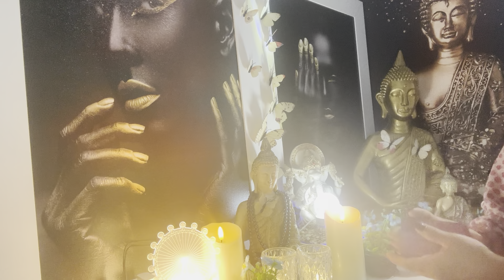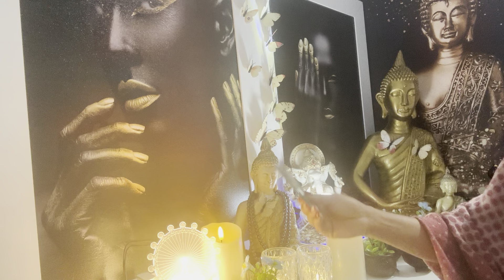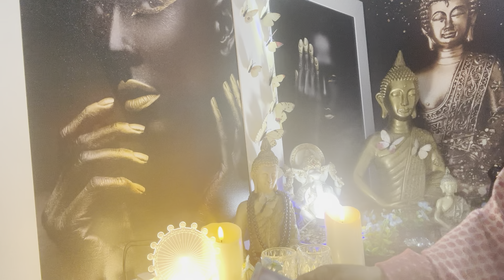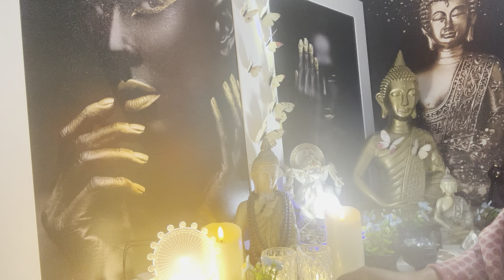LEÃO ♌️ 🧿15/05/2024 - AMOROSO, FINANCEIRO, FAMILIAR...